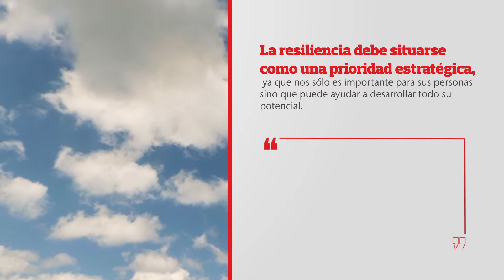Herramienta Autoevaluación de Resiliencia - Aon